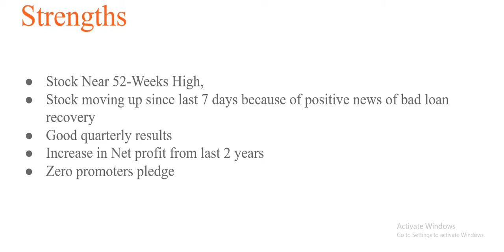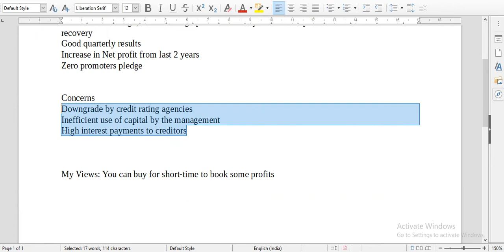PNB Share price I PNB Latest News I my trading zone. I Bank Nifty INdex I Banking Sector 2021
Hi, this side is Ravi.

Today I have brought a small video on PNB. It has moving since last 5 days with good volume. You can check my video.

Open Free Demat and Trading Account with  Upstox account